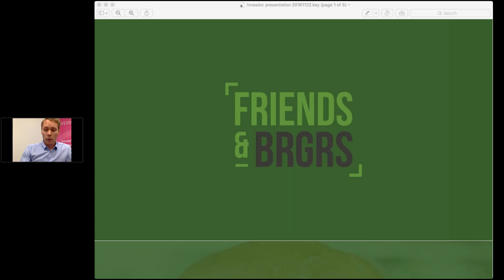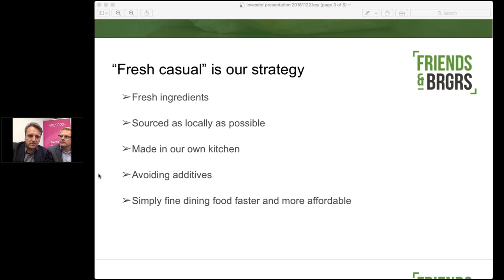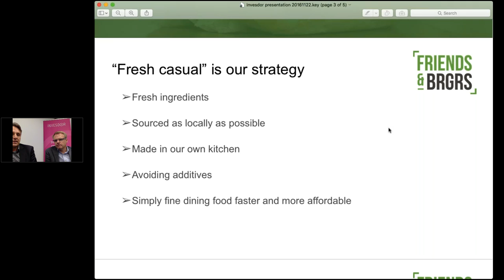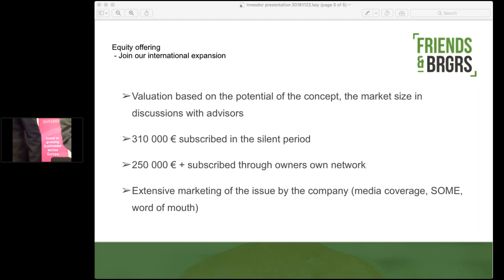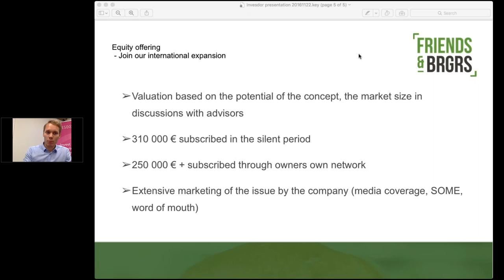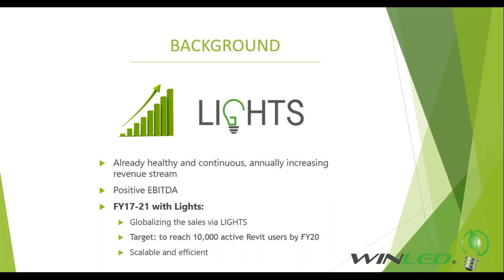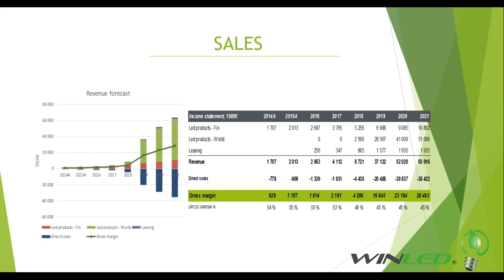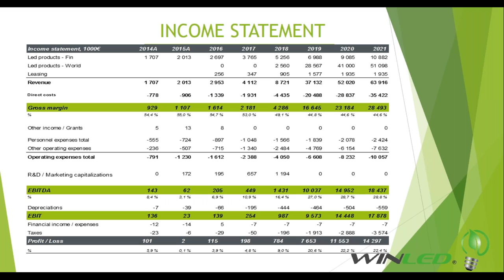Invesdor Live – webinar with Friends & Brgrs and Winled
The recording of Invesdor's November webinar with Friends & Brgrs, who raised a million in a week, and Winled, currently raising funding.